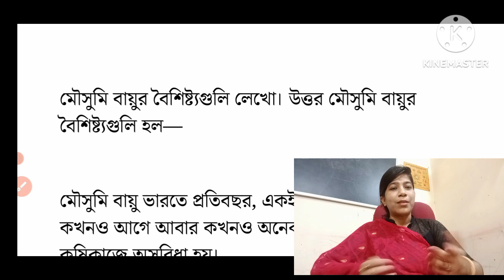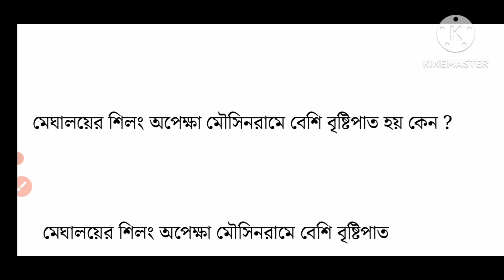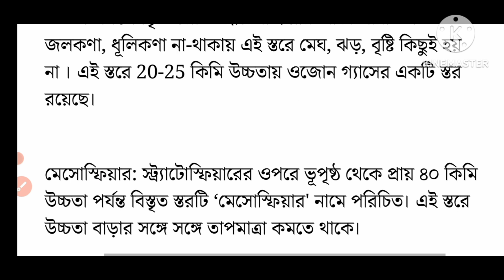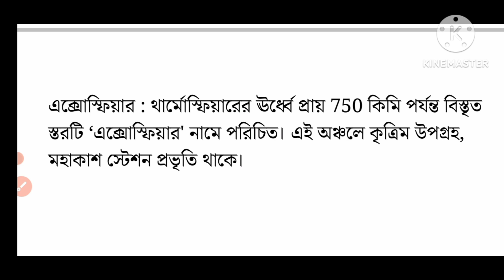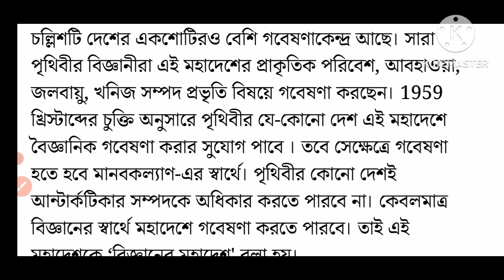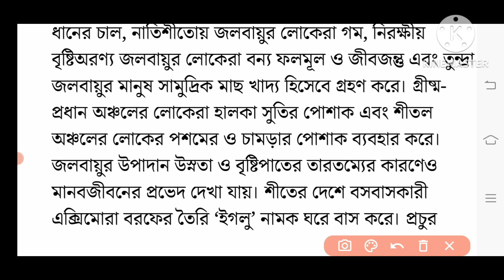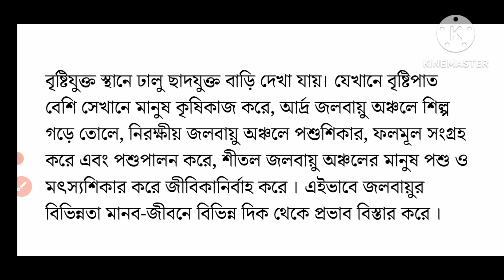ষষ্ঠ শ্রেণি,2nd summative 2023, geography প্রশ্নপত্র/class 6 2nd unit test suggestion/p2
query solve

ভূগোল ষষ্ঠ শ্রেণি

part 2

class 6 bhugol 2nd unit test 2023

ষষ্ঠ শ্রেণির ভূগোল ষষ্ঠঅধ্যায়